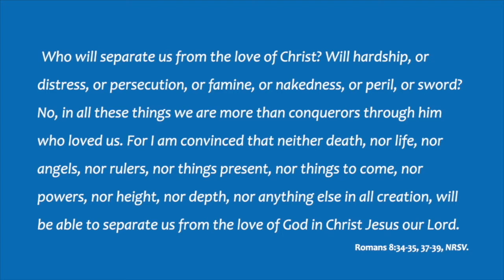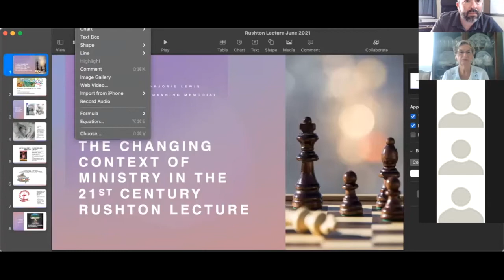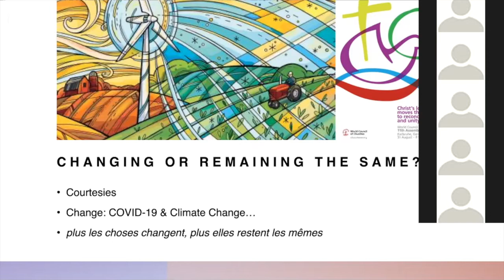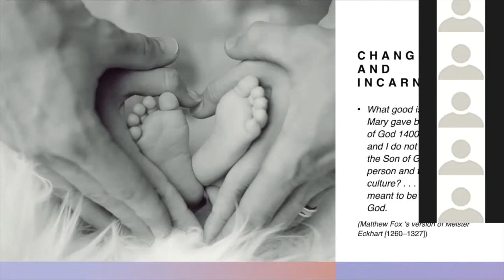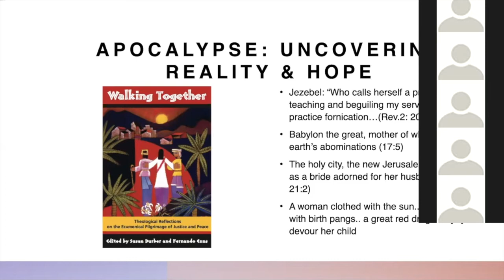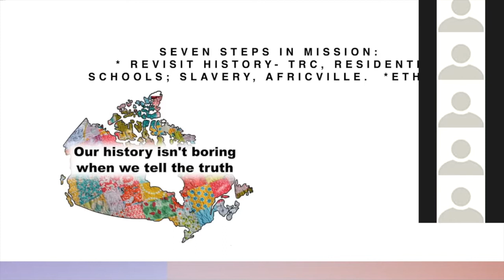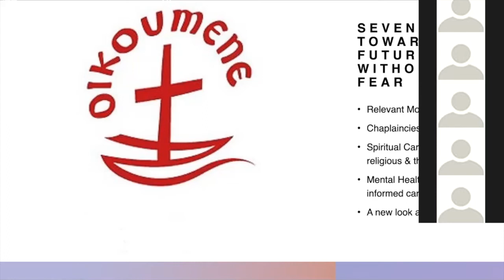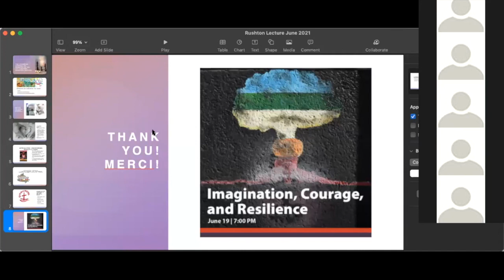2021 Vincent Rushton Memorial Lecture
Rev. Dr. Marjorie Lewis who serves as Chaplain to Acadia University, brings this year's lecture to CABF. Her lecture title is "The Changing Context of Ministry in the 21st Century." She approaches this topic through her lens as a Womanist theologian and minister within the university context. The lecture begins with a devotion by Rev. Dr. Don Flowers of Port Williams United Baptist Church and the CABF Anniversary Hymn.